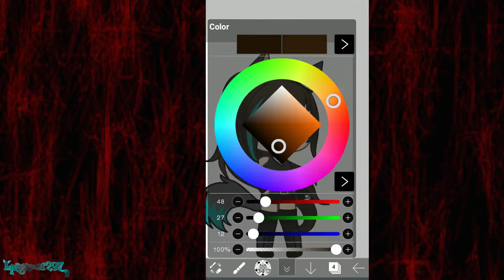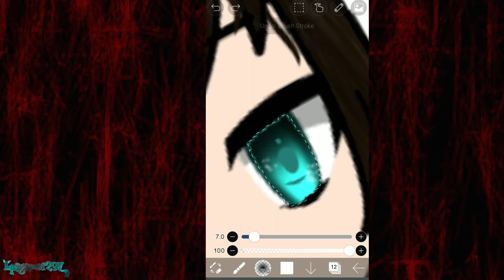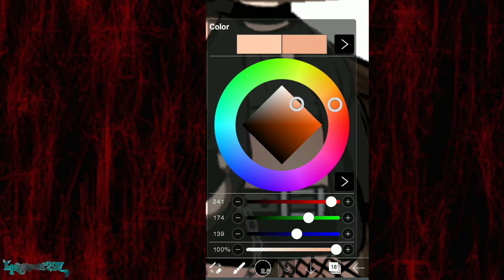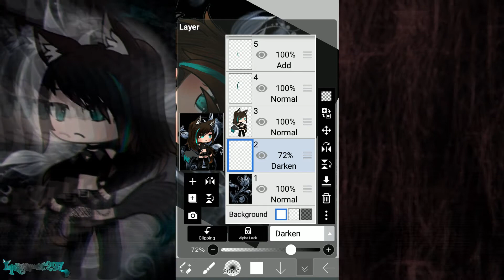RUMORS ( Speed Edit ) { Gacha Life }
Real Time:
35 minutes (For the edit)
47 minutes (For the editing on Filmora)
Programs Used:
IBIS  Paint X
Filmora9
Gacha Life